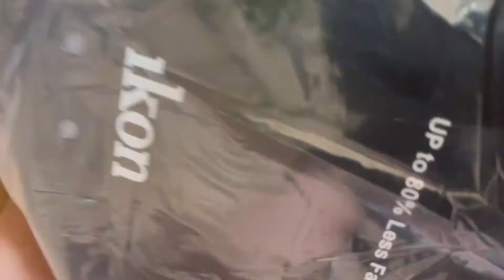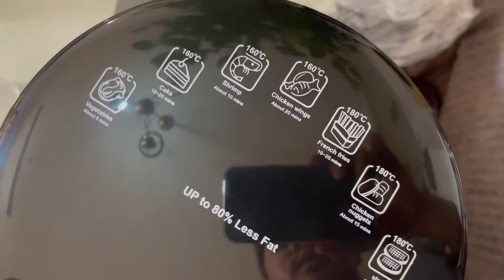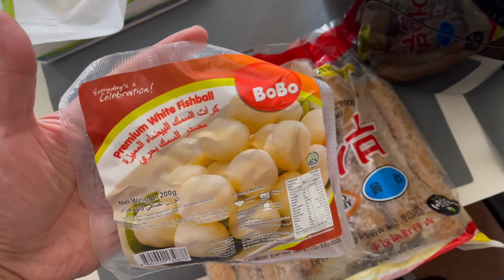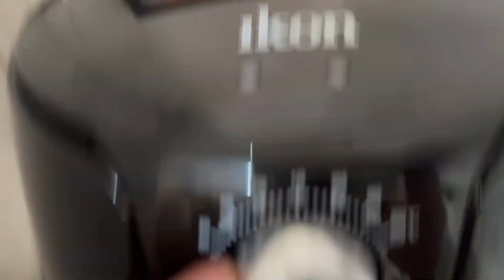Murang Air Fryer sa Saudi Arabia!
Camera: Canon M50, Iphone11pro, Iphone 12 pro, 12 promax
Mic: Boya Mic , Moukey
Editor : Imovie